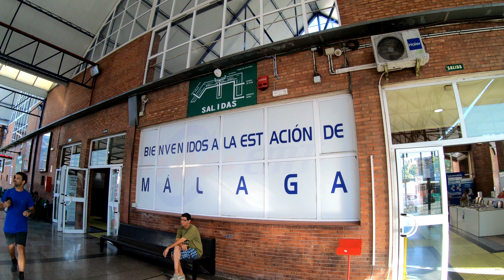Cheapest Bus in Spain! , Malaga Bus Station Tips - Vlog 35 (4K)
I show you what the cheapest bus is to take to travel around Spain. From the Central Bus Station in Malaga, Spain you can catch a bus to every part of Spain and many parts of Europe. If you are visiting Malaga and want to explore other parts of Andalusia or Spain, it's a great place to start.

Te muestro cuál es el autobús más barato para viajar por España. Desde la estación central de autobuses en Málaga, España, puede tomar un autobús a cada parte de España y muchas partes de Europa. Si está visitando Málaga y desea explorar otras partes de Andalucía o España, es un excelente lugar para comenzar.